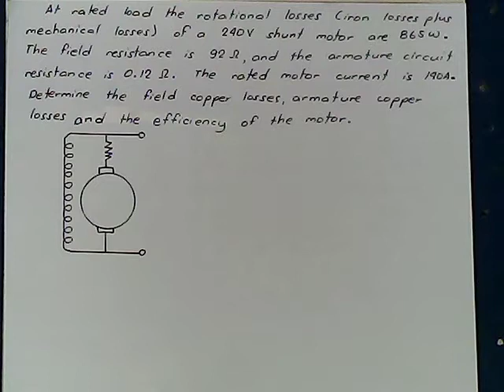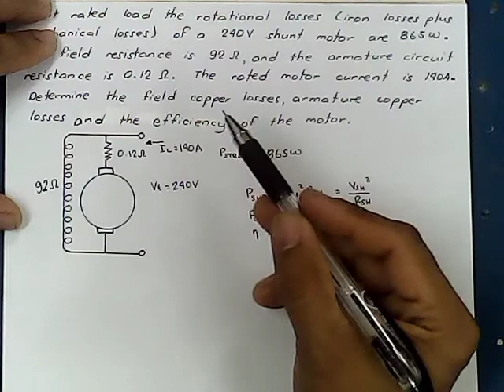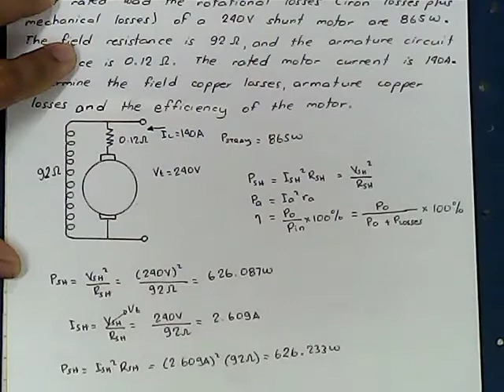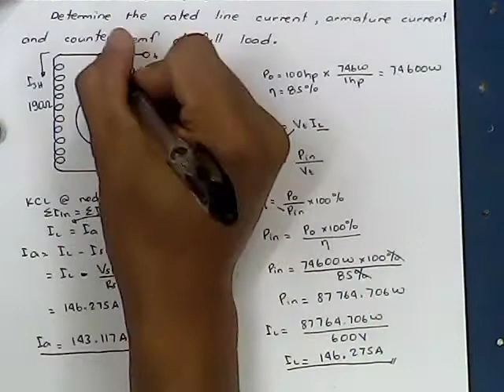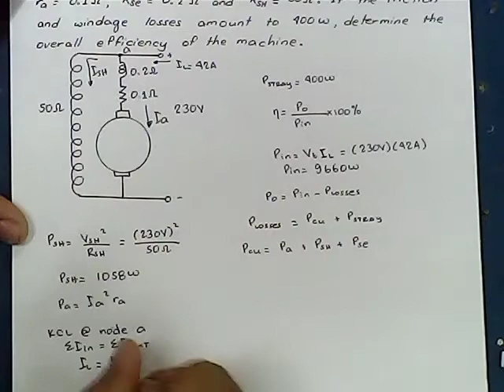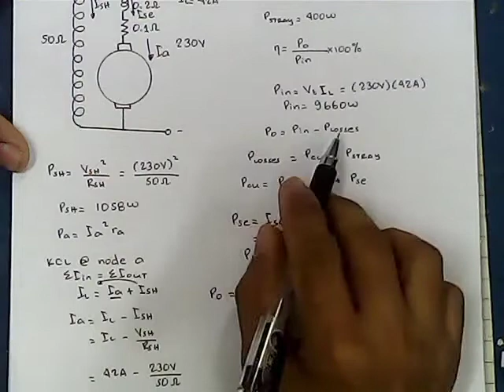Solved Problems: DC Motor Efficiency #2 (explained in TAGLISH)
Here are 4 solved problems in dc motor efficiency.

These problems could be solved within shorter time only. Try to solve each problems in less than 2minutes.